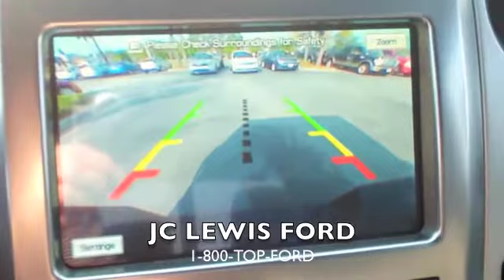2012 Ford F-150 SVT RAPTOR from JC Lewis Ford in Savannah, GA